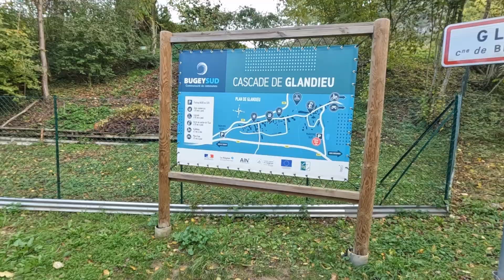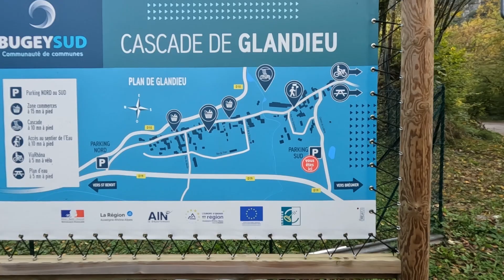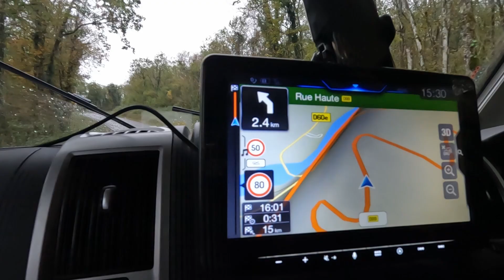We get blocked in ( sorry about the sound)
Join us on our adventure through eastern France and the Jura region for spectacular Waterfalls, Wonderful Woodlands and Autumn colours.